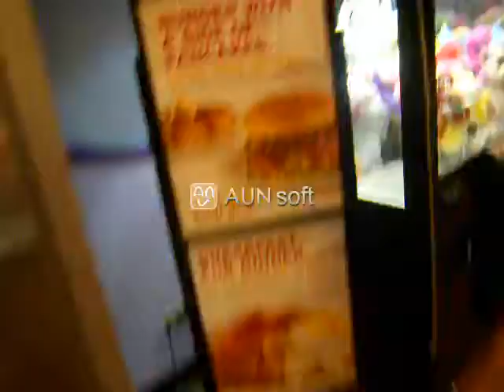Brochacho Adventure 2: Part 8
The second Brochacho Adventure...

Contains:
Running from TOP SECRET LAND because of a TOP SECRET
Sprinting into Dennys
Feast at Dennys